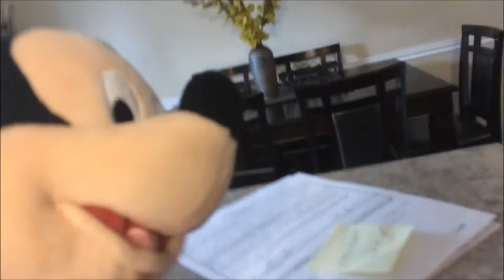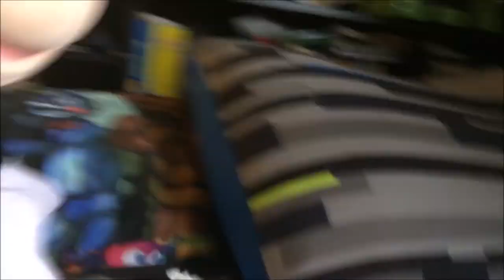Kermit Gets Sick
Turns out, that all of a sudden, Kermit is sick (Which is what the video is called :0)

Why is this our best video?